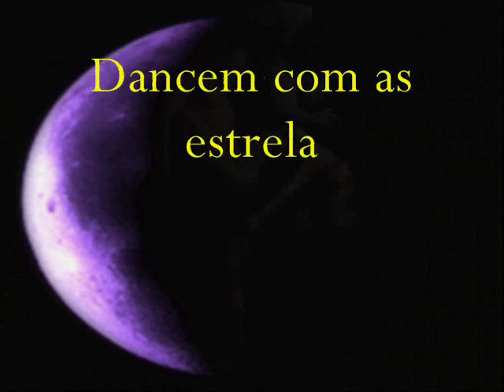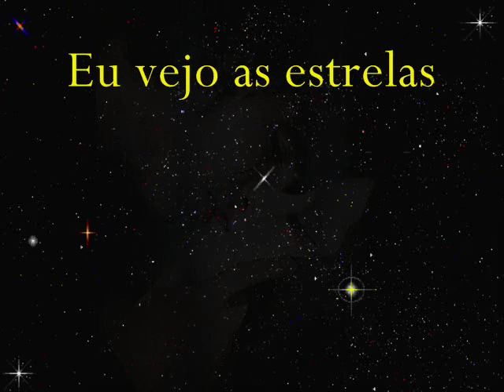Luigi Mangini - Dança Das Estrelas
Acompanhe Luigi Mangini também no Facebook.

DO AMOROSO ESQUECIMENTO Eu, agora - que desfecho! Já nem penso mais em ti... Mas será que nunca deixo De lembrar que te esqueci?
"Mário Quintana"